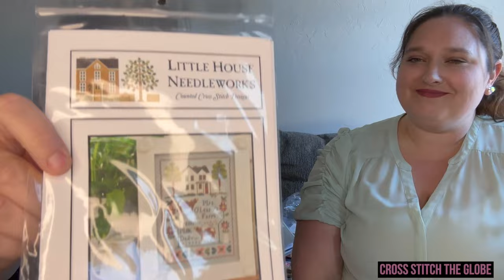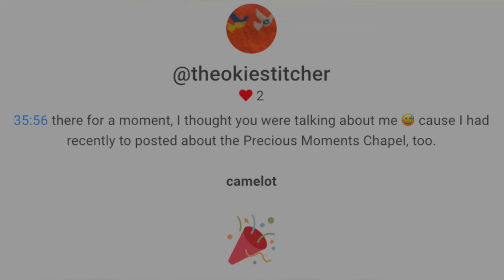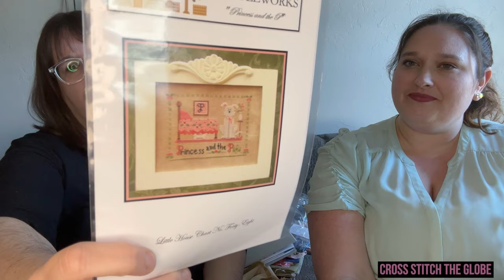Flosstube 10: A Big Finish + Big Fabric Haul (Like Too Big?)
Hello Flosstube! We are two sisters who both cross stitch. Allison has been cross stitching for six years, and Stephanie is new to the hobby.

In this video, we discuss our last finishes and starts of 2023.

Princess Birthday SAL for Allison’s Birthday
Start Anytime in January
Use the hashtag princessbirthdaysal and tag our Instagrams to share

Congratulations
Achievements and celebrations we noted while watching Flosstube the last two weeks. If you know any stitchers who deserve to be congratulated, send a DM on Instagram to @crossstitchtheglobe

Pattern Designer Anniversaries
@HelloFromLizMathews  four years designing
@theartsyhousewife one year designing

@subpar_stitches Got Engaged!

Patterns Mentioned
The Yule Goddess by the Tiny Modernist xstitchxmas365 with the @PeacockStitcher and @TheStitchingOwl
Winter Deer by the Tiny Modernist
A Prairie Year December by the Prairie Schooler
Cinderella Wishes Upon a Dream by Thomas Kinkade The Disney Dreams Collection
Cinderella by Mirabilia
Candie by @Whittier.Stitches based on artwork from Aaron Culpepper
Southern Seas Beauty by OwlForest Embroidery
Twelve Days of Christmas by Tiny Modernist
Coffee and Eggs by the Artsy Housewife WIPGO pick for January. Using it for my next
Fairy Flora by Mirabilia WIPGO pick for January. SAL with Rachel from @lickingfloss and @MemphisSarahE - join us!
Moon Glow by Nora Corbett - moonglowmagicSAL with @SavorySewing @alliziscrafty @peacock @Addiescrossnquilts - join us!
Yellow Submarine by Blackbird Designs - Upcoming Blackbirds Beatle SAL with @julieinstitches16 starts February 13th - join us!
Flowers & Friends by Hello from Liz Mathews
Pumpkin Carriage by OwlForest Embroidery
Song of the People by Told in a Garden
Stitch4Pride2024 by @dees20stitches
Christmas Chicken by the Artsy Housewife
@DecemberStitches Patterns: Santas Cat in a Scooter, Magenta Nutcracker, Mouse King Nutcracker, Love & Joy Sampler, 2 Snowmen, and Red Bauble Cat
Floral Dreams by Nora Corbett

Stephanie’s Patterns from Travel Photography
The Palace of Sintra
Grand Teton National Park
The Turkish Shop

Whittier Stitches
The Giddy Stitcher

Instagram Project Bags Account Mentioned
@jasminecustombags (project bags)

Fabric off the Month Clubs
Bestitch Me
Oak Crown Studios by @fiberartsamy2654